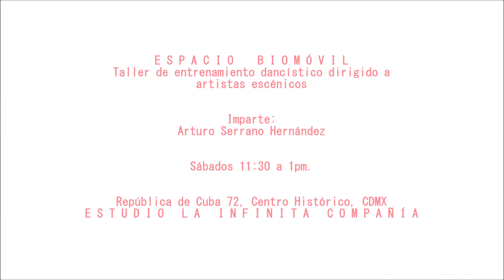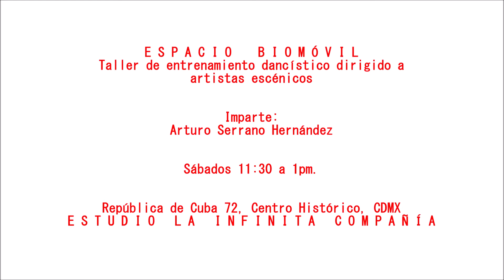ESPACIO BIOMÓVIL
Taller de entrenamiento dancístico dirigido a artistas escénicos (Teatro, Danza, Performance)
Imparte: Arturo Serrano